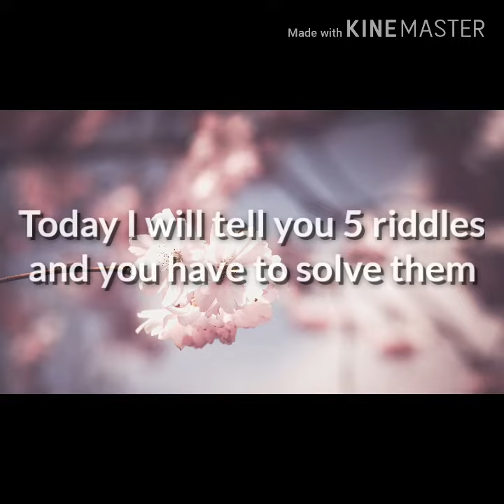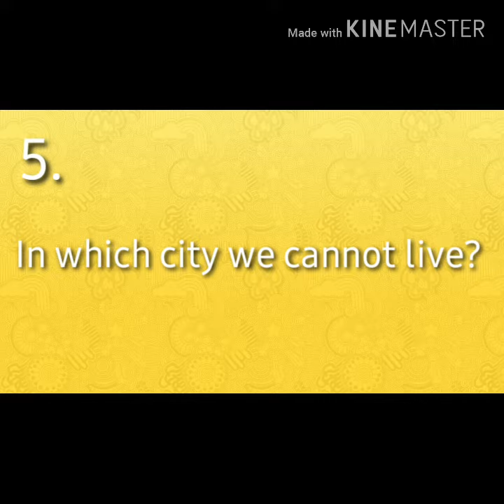5 mind blowing riddles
In this video if you pass all those riddles, you are a born genius!